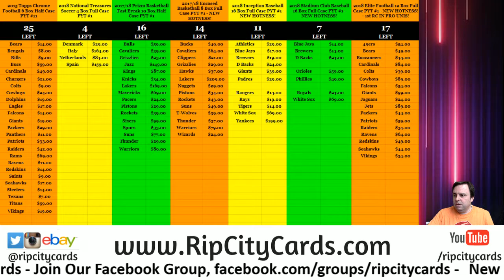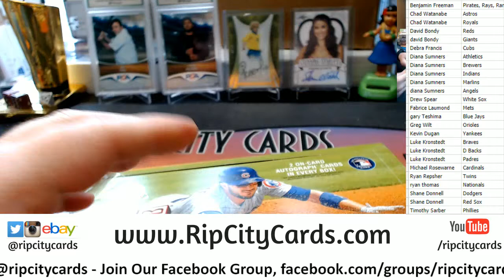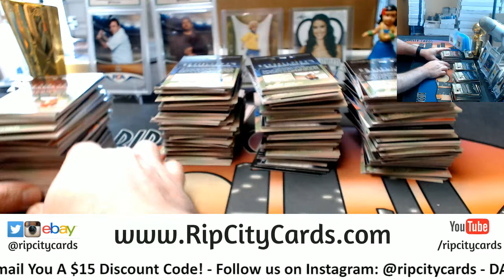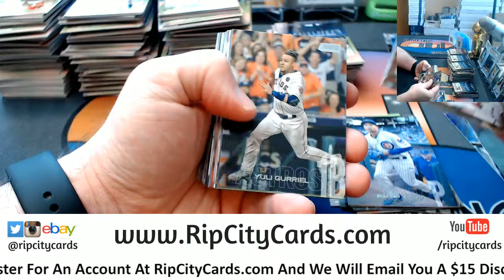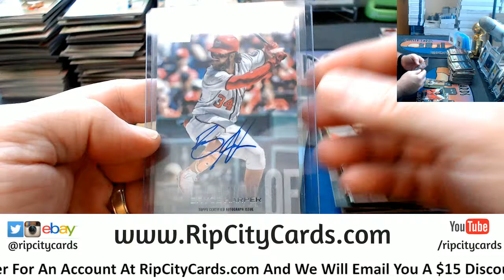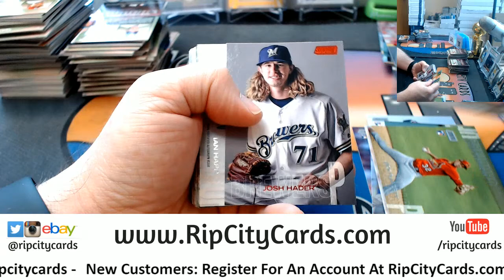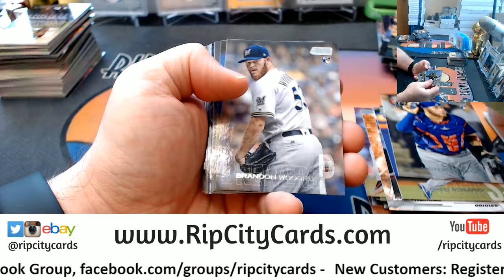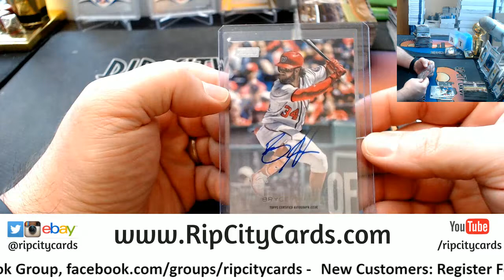2018 Stadium Club 4 Box Random Teams #1 RCC